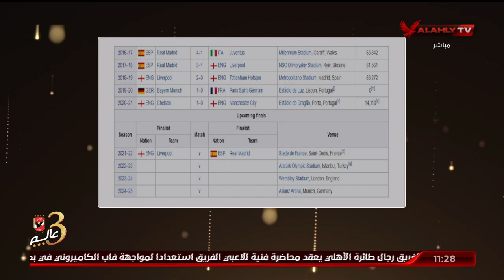الشاطر: في اوروبا والدول المتقدمة تم تحديد ملعب نهائي دوري أبطال أوروبا قبل المباراة بسنتين !!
الشاطر: في اوروبا والدول المتقدمة تم تحديد ملعب نهائي دوري أبطال أوروبا قبل المباراة بسنتين | البيت الكبير